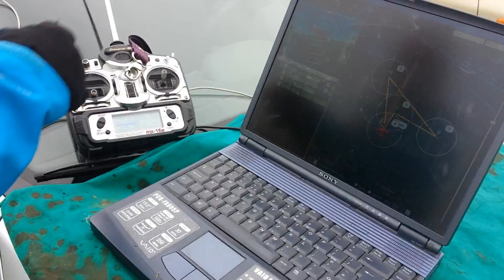Throttle arming and auto takeoff sequence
Fully automatic takeoff following throttle arming procedure with APM 2.5.